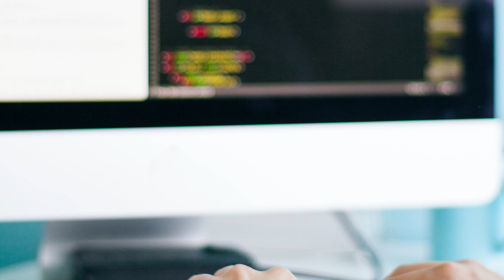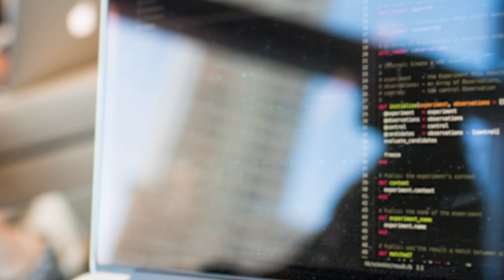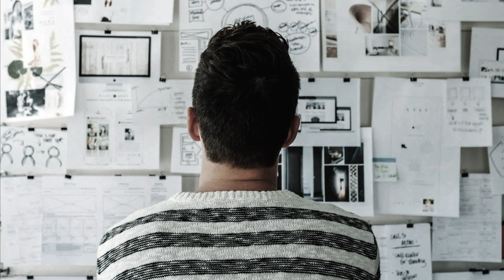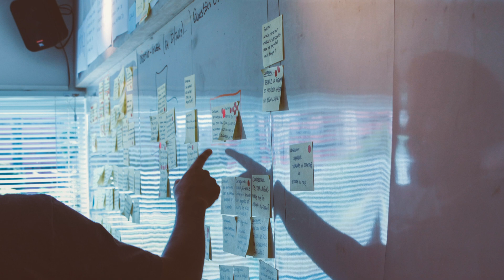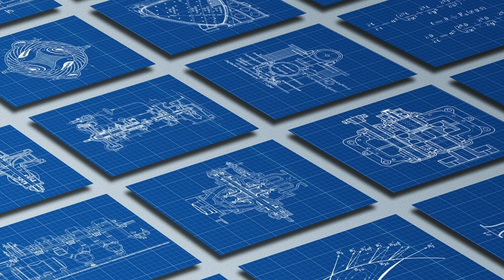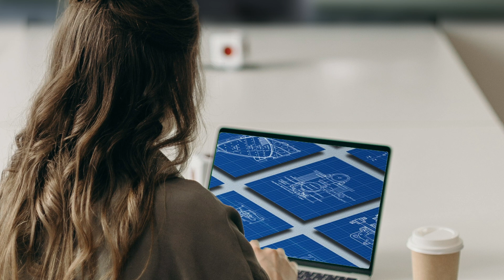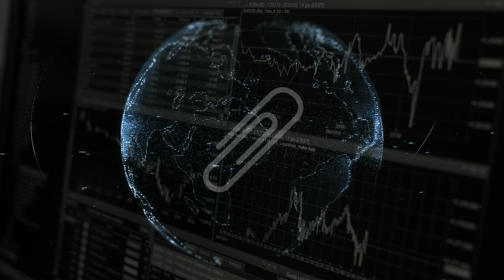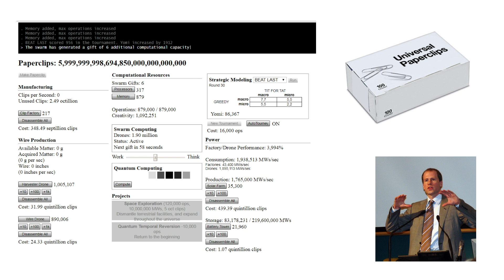How the Paperclip Maximizer took over the World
Dear World,
Happy upcoming Halloween, and a great 2020 everybody! (I know...)
In this video I wanted to show, it can always get worse, yay!
(Hope not giving 2020 any ideas...)

The thought experiment of the "Paperclip Maximizer" by the philosopher Nick Bostrom shows how an Artificial Intelligence might not be the way we expect.

(Not easy, but Bob is an Artificial Super Intelligence..)

Stories About the World That Once Was
from Music from Neptune Flux by Chris Zabriskie